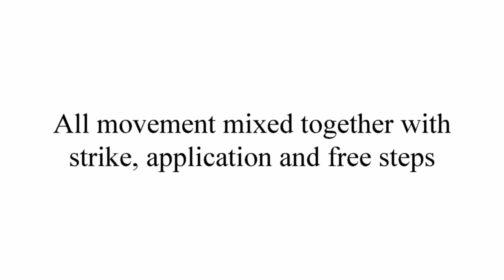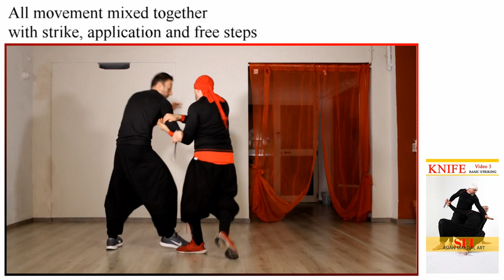KNIFE vs HAND - Drill Series 3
THIRD SERIES
CONTROL - STRIKE - TECHNIQUE
I show you 4 ways to hit the opponent from control - series 1 - and how to continue in the techniques - series 2 -

6 VIDEOS - 22 MINUTES TOTAL
video 6